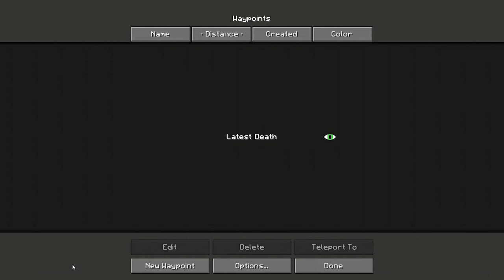GalacticScience - Minecraft Aventure - Ep9